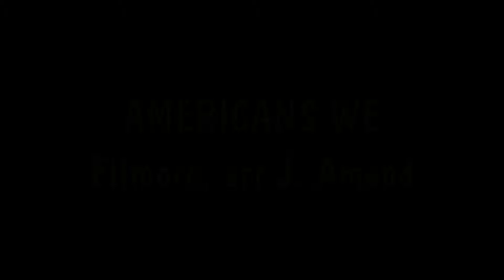Americans We by Filmore, arranged by J. Amend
The Cincinnati Brass Band, conducted by Anita Cocker Hunt, included Americans We by Filmore, arranged by J. Amend, in their Faith and Patriotism Concert. The concert was held at Crestview Presbyterian Church on May 17, 2014.